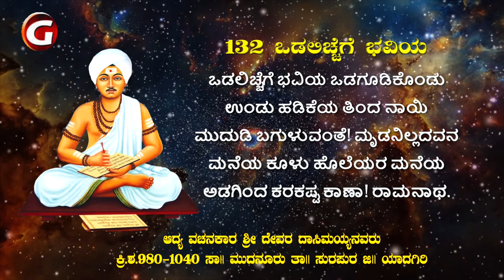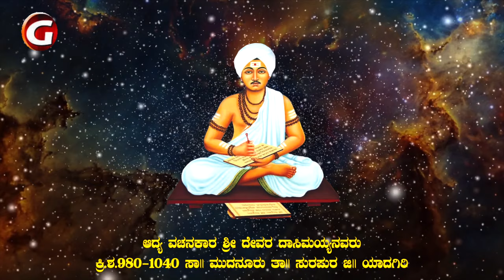132. Devara Dasimayya Vachana | "Odalichage Bhaviya" | Bharath | ದೇವರ ದಾಸಿಮಯ್ಯ ವಚನ.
Title: Vachana Brahmana Vachanamrutha
Lyricist : Sri Devara Dasimayya
Vachana 132 : "Odalichage Bhaviya"
Singer : Bharath
Music Director, Composer : Sri Suresh
Direction & producer : Sunanda Gosi & Arunkumar Gosi
Video and Audio Editing : SS Musicals Studio

" Vachana Brahmana Vachanamrutha "  Album is a bunch of all 176 Vachanas Written by Devara Dasimayya of 10 /11th Century.
Each Vachana includes - Vachana - Gayana - Bhavartha
Lyrics - Adhya Vachanakara Devara Dasimayya - 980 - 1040 AD , Mudunuru
Creators : Gosi Universe

"ವಚನ ಬ್ರಹ್ಮನ ವಚನಾಮೃತ" ಅದ್ಯ ವಚನಕಾರ, ವಚನ ಬ್ರಹ್ಮ ಶ್ರೀ ದೇವರ ದಾಸಿಮಯ್ಯನವರು ರಚಿಸಿದ 176 ವಚನಗಳನ್ನು ಸಂಪೂರ್ಣವಾಗಿ ಮೊಟ್ಟ ಮೊದಲ ಬಾರಿಗೆ, ರಾಗ ಸಂಯೋಜನೆ - ವಚನ - ಗಾಯನ  ಮತ್ತು ಭಾವಾರ್ಥ ಸಹಿತ ದೃಶೀಕರಿಸಿ, ಲೋಕ ಕಲ್ಯಾಣಾರ್ಥಕ್ಕಾಗಿ ನಿರ್ಮಿಸಿದ  ಈ ಎಲ್ಲಾ ವಚನಗಳನ್ನು ಸಾಮಾಜಿಕ ಜಾಲತಾಣಗಳಲ್ಲಿ ವೀಕ್ಷಿಸಬಹುದು.